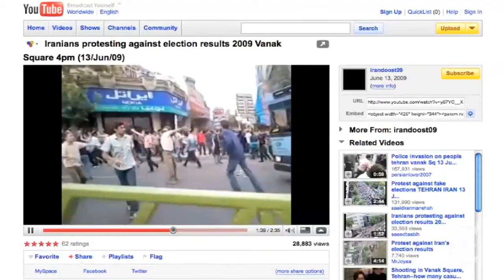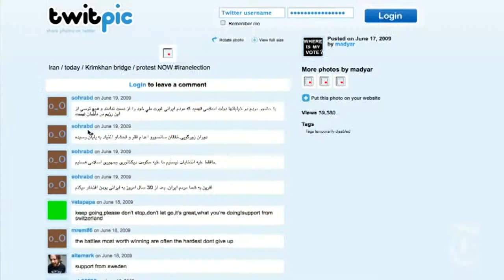The Lede Images from Iran NYTimes com Video